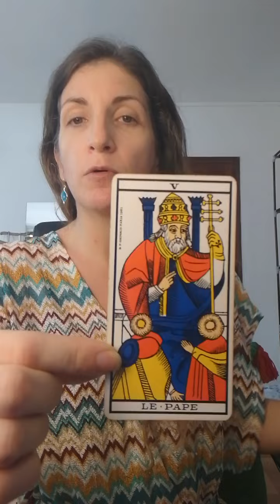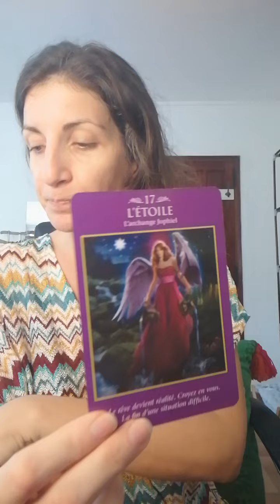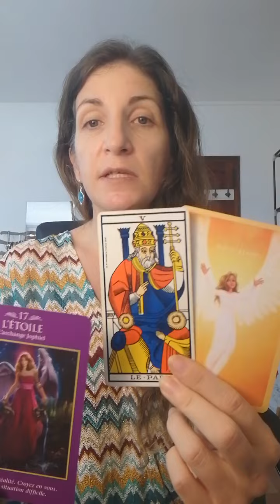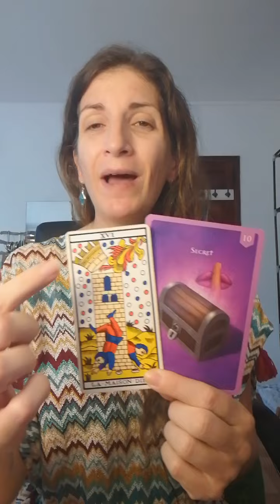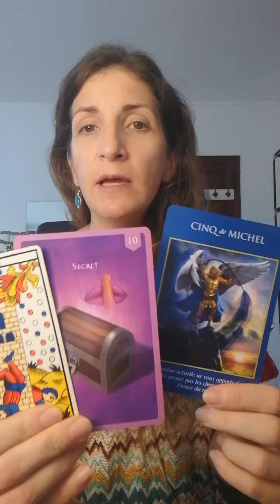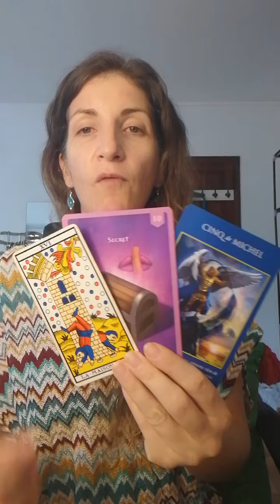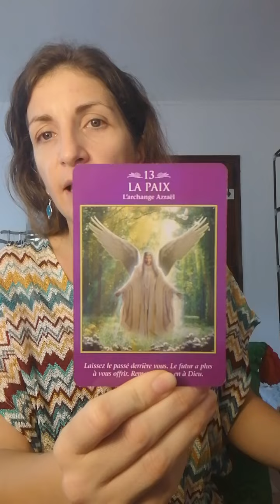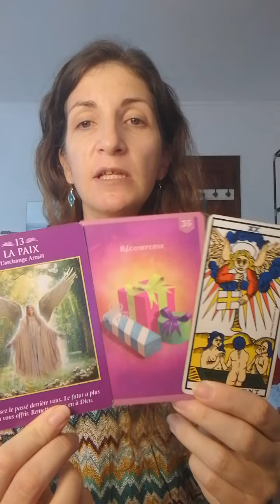Tirage des énergies de la semaine du 20 au 26 juin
Choisissez un paquet !